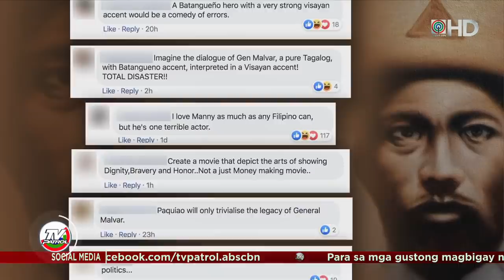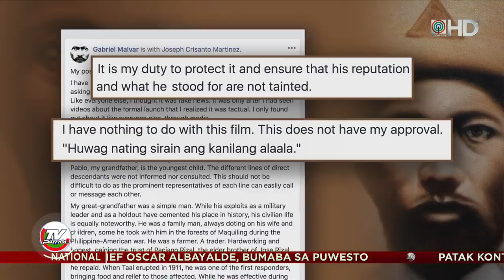Pagbida ni Pacquiao sa biopic ni Miguel Malvar tinutulan ng kaanak | TV Patrol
Hindi nakonsulta ang buong angkan ng bayaning si Miguel Malvar sa pagkakasarado ng isang biopic ukol sa bayani na pagbibidahan ni Sen. Manny Pacquiao, ayon sa kaanak nito.